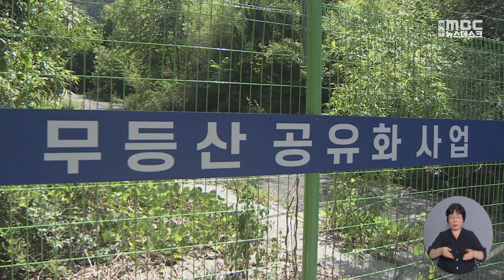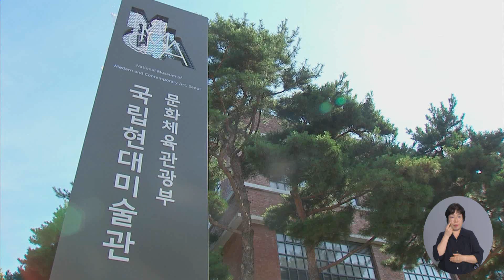지역 예술인들의 염원 '국립현대미술관' 유치 재점화 -R(240816금/뉴스데스크)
광주 전남 지역 미술계 숙원 사업인 '국립현대미술관 광주 분관'
유치가 다시 추진되고 있습니다.
지난해에도 정부에 예산을 요청했지만삭감되면서 어려움을 겪고 있는데요.
광주에 왜 필요한지 등의 당위성을 알려 유치를 이끌어낼 계획입니다.

(기자)

식민지 시대 우리 민족을 그림으로
표현한 이중섭의 '황소'부터,
세계적 비디오 아트 거장
백남준의 '다다익선'까지..

한국을 대표하는 근현대 미술작품들이
모여 있는 국립 현대미술관의 모습입니다.

(현장음)
"이중섭은 사실 이 은박지에 그린 은지화를 상당히 많은 작품으로 남겼는데요. (아내에게) 이 작품은 대작으로 그릴 것이니까 절대로 다른 사람에게 보여주지 말라고 했다고 합니다."

이 현대미술관 분관을
광주에 유치하려는 움직임이 재점화됐습니다.

광주시가 문체부에 내년도 사전 타당성
용역비로 5억 원을 요구한 건데,
옛 신양파크호텔 부지에
국립현대관 분관 유치를 희망하고 있습니다.

근세 디아스포라 작가들의 작품과
미디어 아트 작품을 주로 전시하고,
예술가들에겐 창작 공간을 제공하는
레지던시 기능을 특화해
다른 곳과 차별화를 둔다는 계획입니다.

비엔날레, ACC와 더불어
분관을 유치함으로써
문화 삼각벨트 완성을 기대하고 있습니다.

(인터뷰)김성배/광주시 문화체육실장
"광주는 또 미술 중심도시로 많이 알려져 있습니다. 그런 측면에서 현대미술관은 광주에 마지막으로 ACC와 함께 돌게 되면서 미술 중심도시로 완성이 되시는 것으로 보시면 될 겁니다."

지역 예술인들의 숙원 사업인
현대미술관 분관 유치는
20년째 지지부진한 상태입니다.

지난 2018년 중앙초등학교에
유치하는 방안이 추진됐지만
학교와 동문들의 반대로 무산된 바 있습니다.

예술인들은 지역의 균형발전을 위해서라도
주요 문화기반시설인
국립 현대미술관이 필요하다고 강조합니다.

(투명CG)여기에 수도권과 중부권,
영남권에만 현재 현대미술관이
쏠려 있는 문제점도 지적합니다.//

(인터뷰)류재한/아시아문화중심도시조성지원포럼 회장
"세계 유수의 선진 미술 국가라든지 이런 데 보면 본관을 여러 개를 가지고 있기 때문에 우리 대한민국도 그 정도의 지금 반열에 올라 있고 그렇다면 지금 대전 외에도 관 건립을 제안할 예정입니다

광주시는 지난해
분관 유치를 위한 타당성 조사 용역 2억원을
정부에 요청했지만
기재부가 심의에서 삭감하는 등
유치 전망이 순탄치 만은 않습니다.

이러한 상황을 타개하기 위해
예술인과 지역 국회의원들은
다음주 화요일 현대미술관 분관 필요성을
토론회를 통해 이야기 할 예정이고,

광주시는 조만간 열릴 예정으로 알려진
민생토론회에서 분관 유치를
대통령에게 요청할 계획입니다.